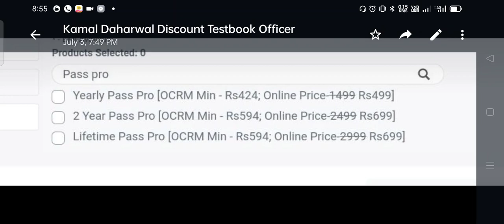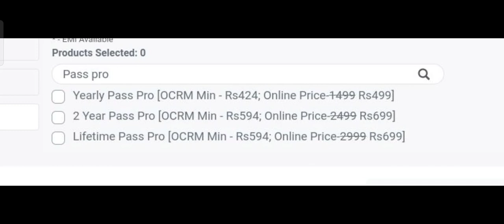Testbook Coupon Code || Testbook Coupon Code Today || Testbook coupon code Free Today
(You can message me anytime)
For Discount on Pass Just use Code JK36XK
For Oliveboard Testseries Use Code ED50

YOUR SEARCHES -
testbook super coaching review
testbook supercoaching review
testbook supercoaching review for bpsc
testbook super coaching review for ssc cgl
testbook supercoaching banking review
testbook supercoaching ae je review
testbook super coaching upsc review
testbook supercoaching ssc review
testbook supercoaching ugc net review
testbook supercoaching
super coaching testbook
testbook
testbook banking
testbook pass
testbook current affairs
testbook Application review
testbook ugc net
testbook review
testbook review for ssc
testbook review for upsc
testbook review for bank
testbook review quora
textbook coaching review
testbook classes review
testbook mock review
testbook discount
testbook discount code
testbook discount offer
testbook discount coupon code
testbook discount coupon
testbook pass discount code
testbook pass pro discount code
testbook pass maximum discount
testbook par discount kaise le
testbook mock test discount
testbook super coaching discount
testbook pass pro discount
testbook test series discount
testbook coupon
testbook coupon code lifetime
testbook coupon code for 1 year
testbook coupon code for 18 months Pass Pro
testbook promo code
testbook promo code apply
testbook promo code hack
testbook pass promo code
testbook me promo code kaise use kare
testbook offer promo code
textbook pro promo code
testbook offers today
testbook offers
testbook latest offers
testbook pass pro offers
testbook lifetime pass offer
testbook pass new offers
testbook pass offer
testbook course review
testbook courses
testbook course purchase
testbook course kaise kharide
testbook course coupon code
testbook course review quora
testbook upsc course review
testbook epfo course review
testbook banking course review
testbook ctet course review
testbook ssc course review
testbook bpsc course review
supercoaching testbook
supercoaching teaching by testbook
supercoaching ias
supercoaching testbook ugc net
supercoaching up by testbook
supercoaching ssc and railway by testbook
supercoaching testbook ugc net political science
supercoaching ae je
supercoaching banking
supercoaching ugc net political science
supercoaching
supercoaching ias
supercoaching ssc
supercoaching ugc net
supercoaching bpsc
supercoaching banking
supercoaching ae je
supercoaching csir net
super coaching classes math
super tet best online coaching
super coaching live classes
super coaching classes reasoning
super coaching classes bpsc
super coaching classes upsc
super coaching classes ias
super coaching classes cds
super coaching classes ugc net
super coaching classes ae je
super coaching classes english
super coaching classes ctet
super coaching classes hindi
super coaching classes csir net
super coaching classes history
testbook classes review
testbook english classes
testbook gk classes
testbook bpsc classes
testbook super coaching classes
testbook live class review
testbook live mock test review
testbook live class reasoning
testbook live test
testbook live mock test ssc cgl
testbook live class kaise join kare
testbook live mock
testbook live classes review
testbook live test ssc cgl
testbook live mock ssc cgl
testbook upsc
testbook upsc test series review
testbook upsc hindi medium
testbook upsc review
testbook upsc course fees
testbook upsc course
testbook upsc epfo classes
testbook upsc test series
testbook upsc cse